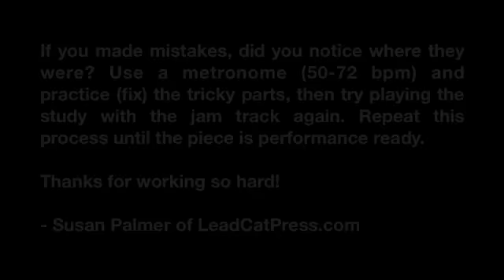CD Jam Track #4 for Page 20 in "The Guitar Lesson Companion, Volume One" by Susan Palmer